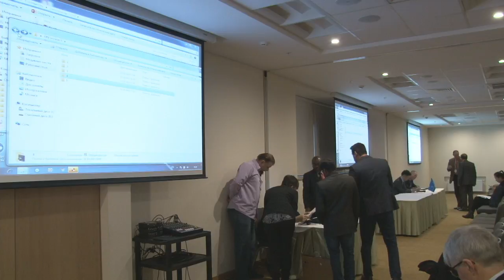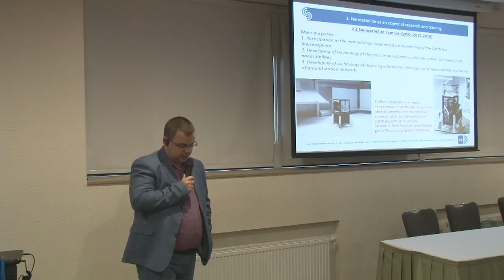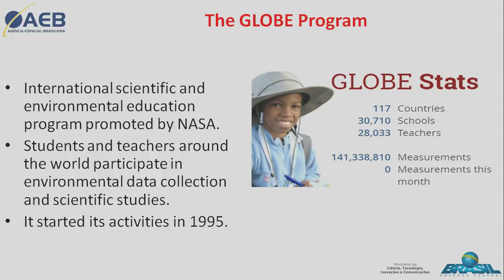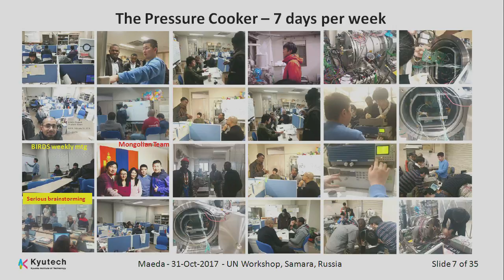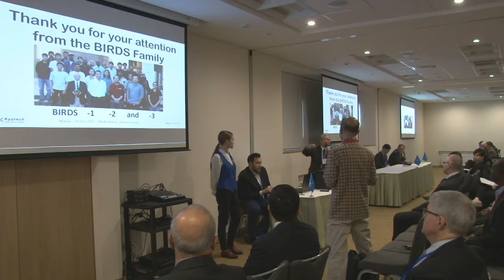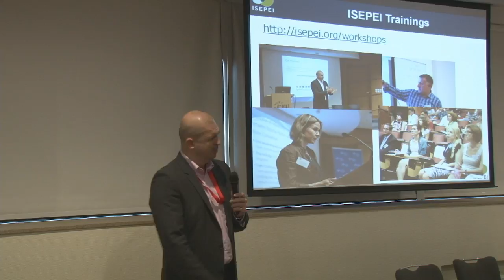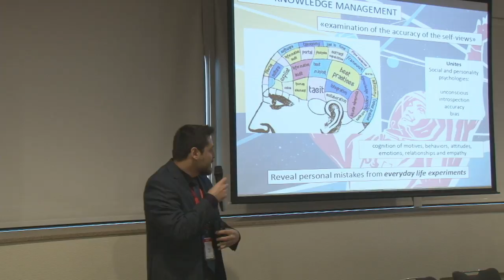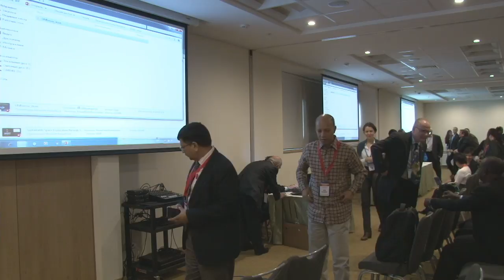Session​ ​3:​ ​New​ ​Methodologies​ ​and​ ​the​ ​Way​ ​Forward​ ​for​ ​Capacity​ ​Building